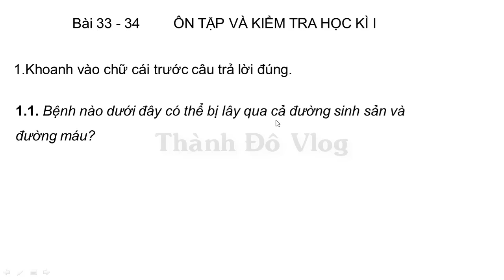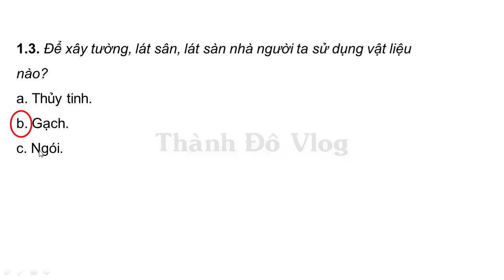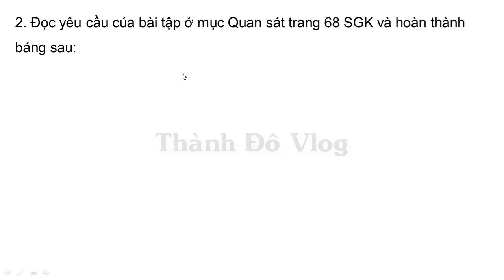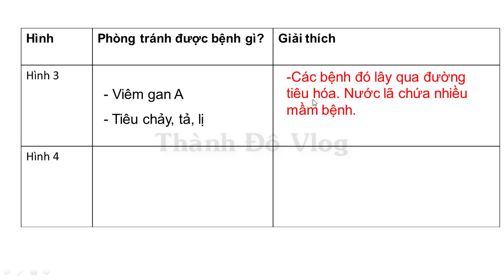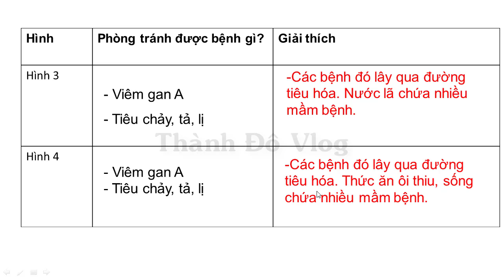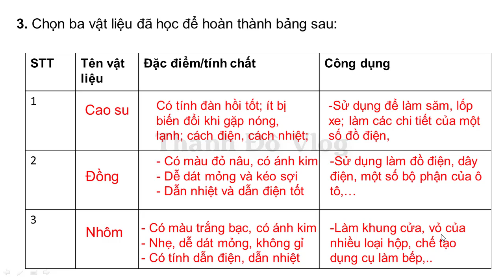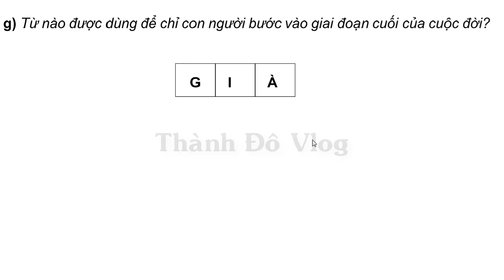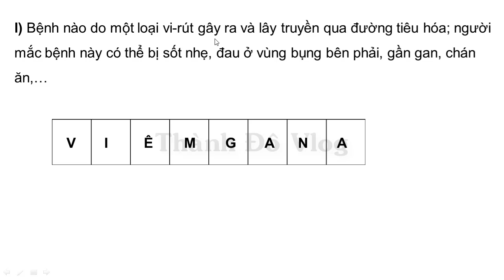VỞ BÀI TẬP KHOA HỌC LỚP 5 BÀI 33 44 ÔN TẬP VÀ KIỂM TRA HỌC KÌ 1